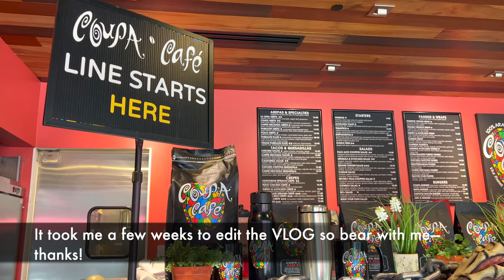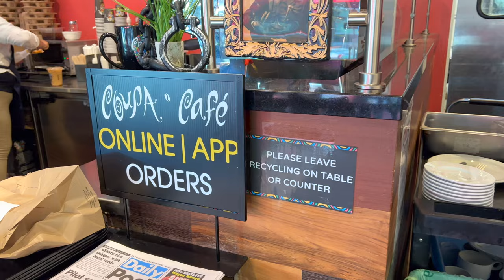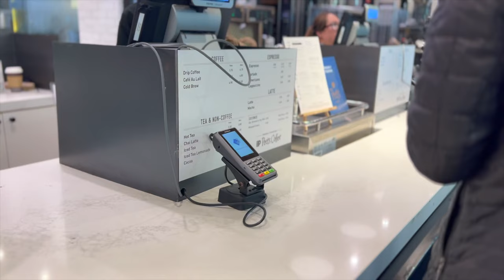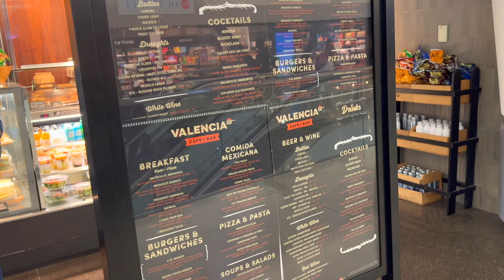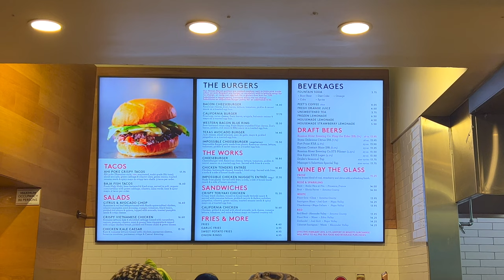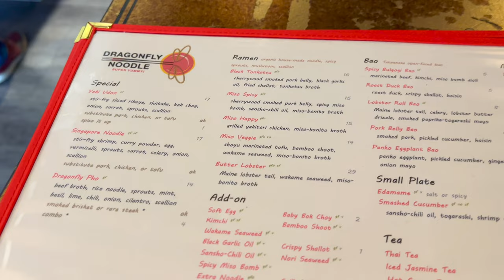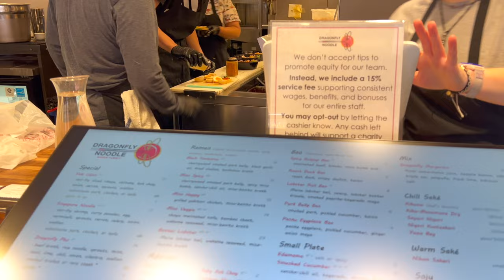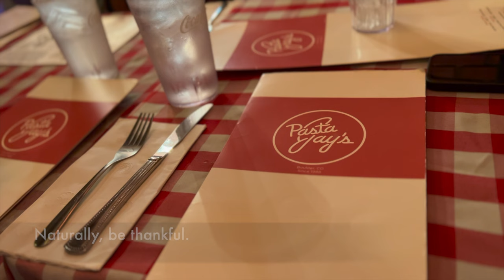A Day in VLOG - Boulder, CO - Denver Int'l Airport, Dragonfly Noodles, Voodoo Donuts, Pasta Jay's